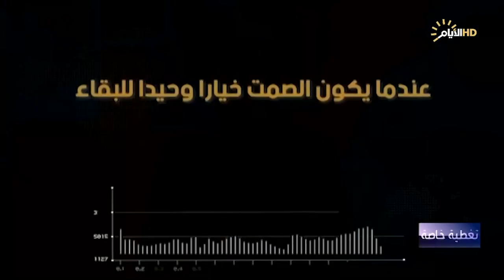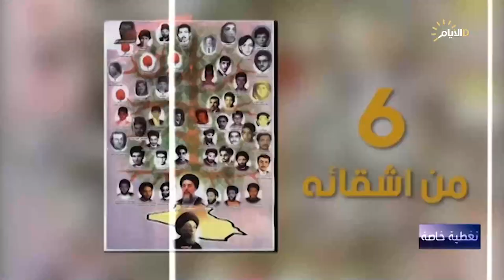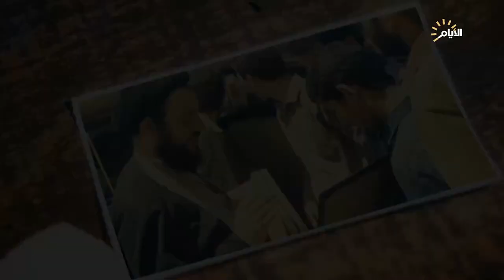تغطية خاصة، شهيد المحراب.. مسيرة الجهاد والصمود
تغطية خاصة
الضيوف
الشيخ محمد تقي المولى
السيد كاظم الجابري